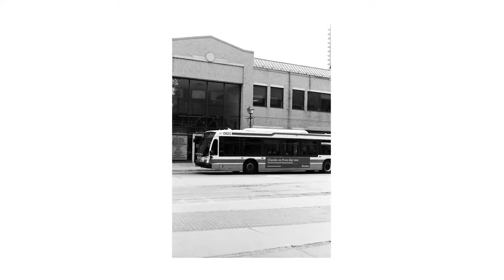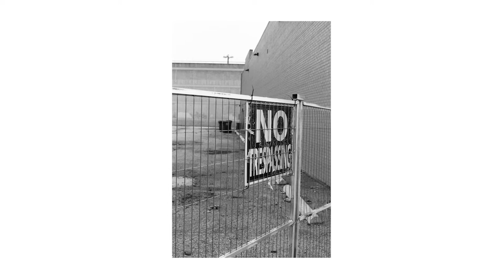INCREDIBLE 35mm Black and White Film for STREET PHOTOGRAPHY!!! **FILM Photography MYSTERY BOX**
What's up guys! Here to share an incredible 35mm black and white film for street photography I found in a film photography mystery box. This film is absolutely amazing to me because It is a perfect reflection of what I think black and white film should look like. Huge shout out to Toronto's downtown camera for supplying me with the mystery box. I absolutely loved shooting 35mm street photography. I hope you guys find this video as entertaining it was recording it. Thank you!